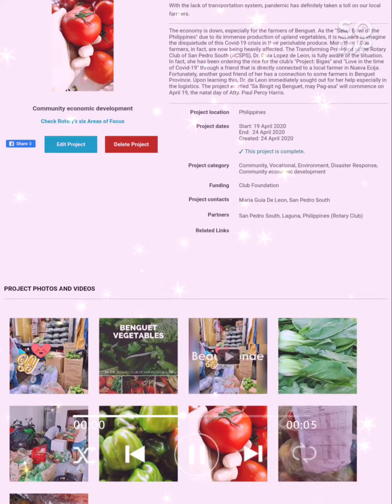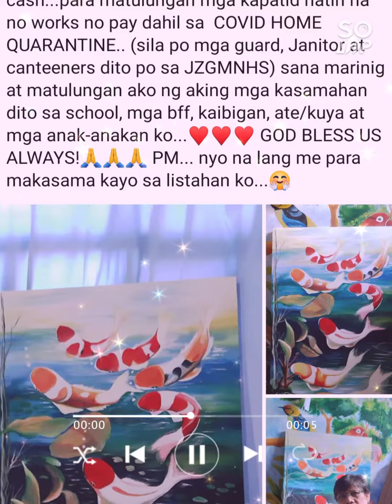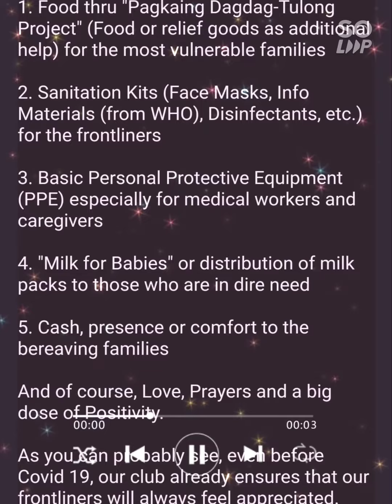TPguiDaNCE grad-titude post #5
GRAD-TITUDE POST #5
(And it feels like that I am just starting.)

✨ Time, really, is of great essence. ✨

As volunteers, assisting our community is nothing but customary. However, it takes an extra effort to document it lovingly.

When one would just rather sleep at the comfort of their homes, I consistently choose to up the experience.

Most of the times, I am tired with the project per se, but I deliberately choose to still narrate it... on how Rotarians effectively and efficiently respond to the threats of COVID-19.

I am just a volunteer, some people say. So, I can choose to do nothing... and enjoy a Netflix Night with family even every night. They're probably right, but I didn't. 😅

Because aside from helping on a daily basis, equally important is our sharing of inspiring photos, creating of uplifting videos, and telling of our Rotary Stories. These are all part of the Service. These are all part of the Four-way Test. 💕

Because while we're at it, giving light, it is a must that we give our very best, our brightest service. And that is a service without excuses... without pride and prejudices... and without a hint of envy and greed. Yes, that's what true Service Above Self is all about. ✨

Finally, we, Rotarians, are just volunteers with so much love in our hearts. And that majorly spells the difference.

God bless. 🙏💕

RC San Pedro South